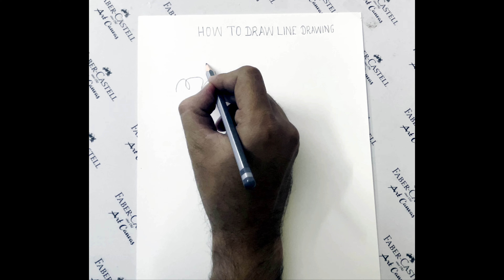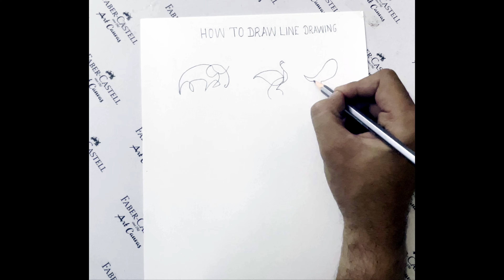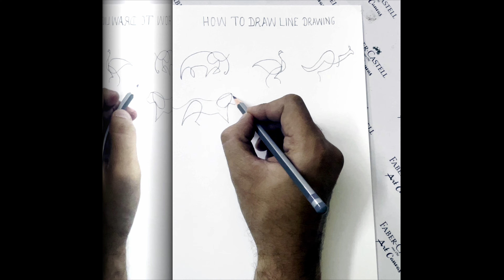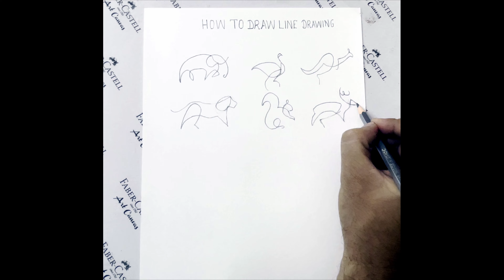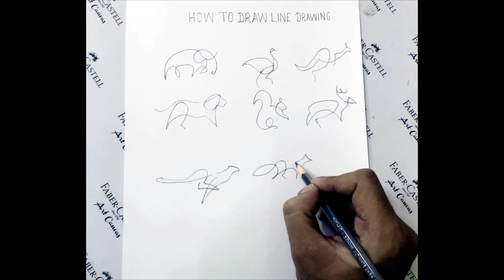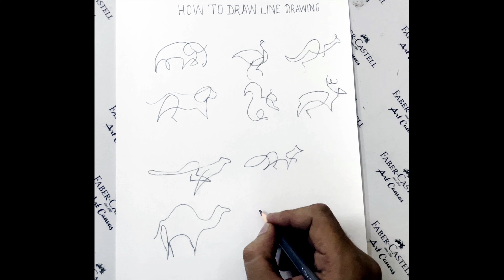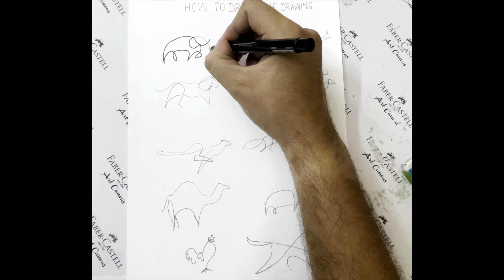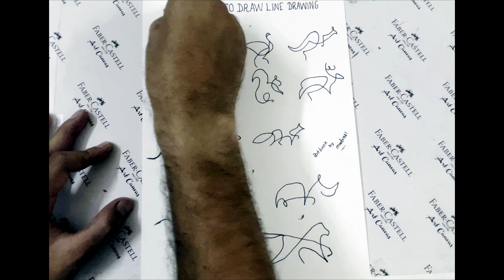Amazing Animals || How To Draw Line Drawings || Step by Step Tutorial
If you are a fan of line art, try drawing some of the animals pictured. You can also draw faces, shapes, and more using the line art style.

*Practice Drawing Daily*
If you want to get better at drawing, the best thing you can do practice daily.

Step by Step Drawing, Drawing for Beginners, Easy to Draw with line Methods of Drawings.

Material used:-
Paper : A4, White Card.
Black Faber - Castle Pen.
EBONY Graphite Pencil.
STABILO Pen.
Plasticine Eraser.